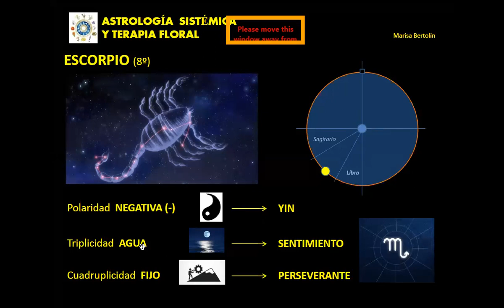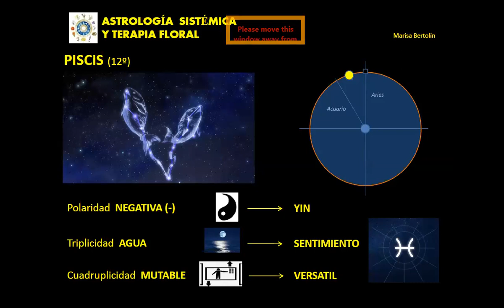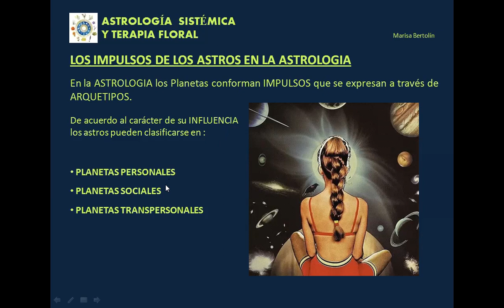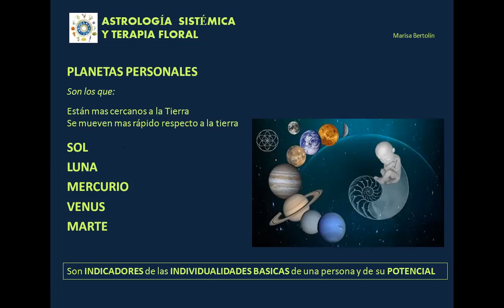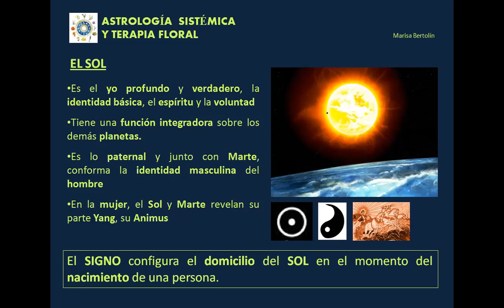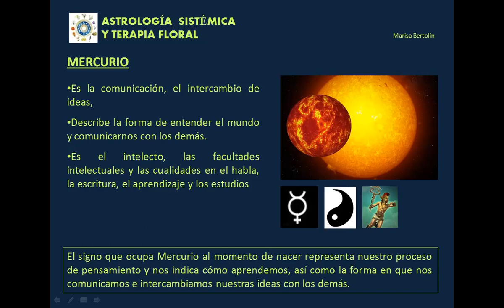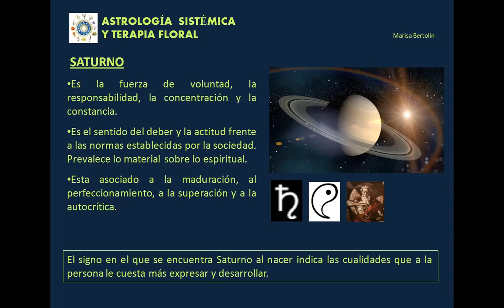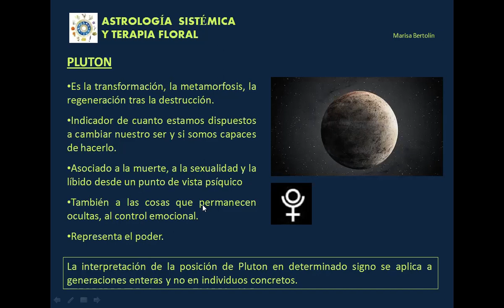Astrologia y Flores de Bach 3